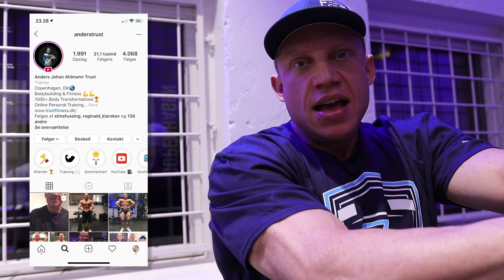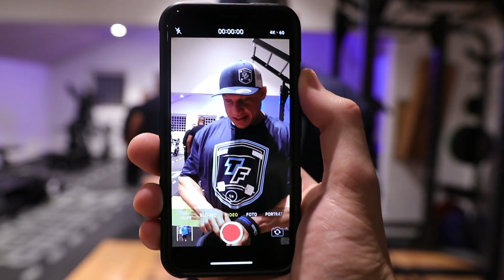ØG DIT TESTOSTERON NU 🍆 🔞 DENNE ØVELSE TRÆNER DIN MEST MASKULINE MUSKEL I KROPPEN!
2 HEMMELIGE TIPS ALLE MÆND BØR KENDE!